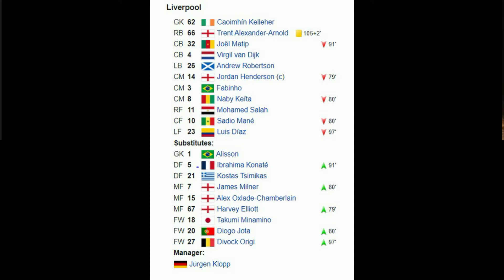#31 Mark Radley & Keith Taylor are back to analyse Liverpool's Carabao Cup final win